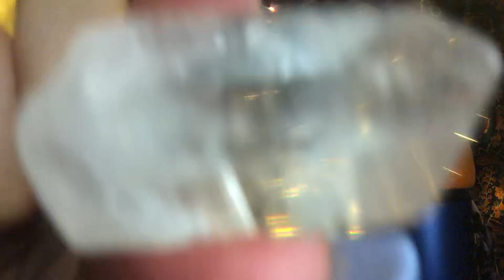[ASMR] Show and tell beginner crystal kit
Hi friends! This is me showing lack of knowledge about crystals but they make nice sounds 😅 I hope you’re all doing well! My husband rocks for getting me this tapestry and light set. I think it looks so much nicer 🤗 I hope y’all like it!

PS- it’s totally okay if you don’t believe in crystals! I understand and respect your feelings. If anything I hope this is relaxing for you 💚